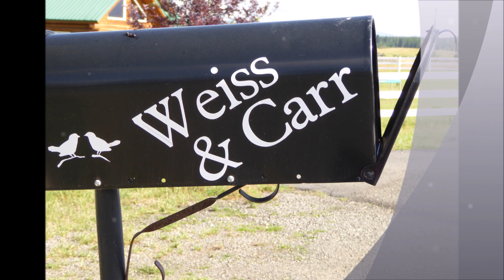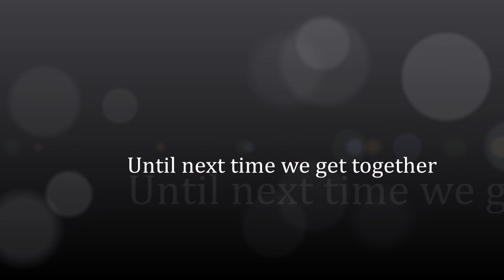Rosebuds 2015 Idaho Reunion